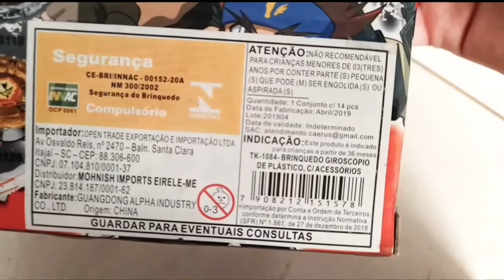Primeiro kit de beyblade metal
Nesse video eu abri uma caixa que contia 2 beyblades e algumas peças dentro e logo eu testei e valeu muito a pena ter comprado
Lembrando que essa é minha primeira vez comprando beyblade metal então fiquem com o video